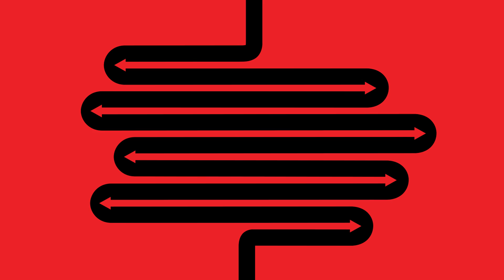NYP - Unmasking a killer: How immunotherapy helps your body find cancer and destroy it.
First in a series of films meant to increase understanding of new therapies at the frontiers of medicine, “Unmasking a Killer” explains the science behind immunotherapy.

Instead of “talking lab coats” or difficult technical jargon, the film uses metaphor and story-telling, brought to life by a striking animation by Noma Bar.

CREDIT LIST

Illustration and Direction - Noma Bar
Animation - Ale Pixel Studio
Production Company - Dutch Uncle, New York
Client - NewYork-Presbyterian Hospital
Agency - Seiden NYC
Creative Director + Art Director - Eric Houseknecht
Copywriter + ECD - Steven Feinberg
Kati Schultheis - Account Director
Producer - Jill Levy (Sanity Productions)
Sound - Weston Fonger (Yessian Music)
Voice Over - Brian d'Arcy James